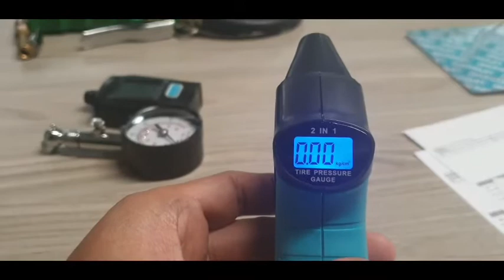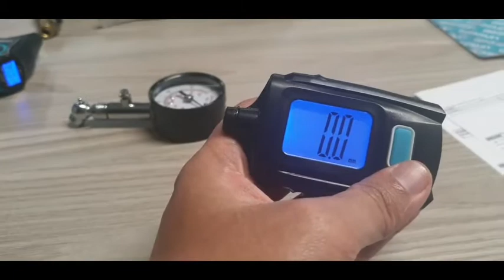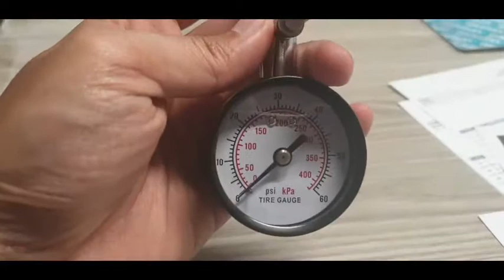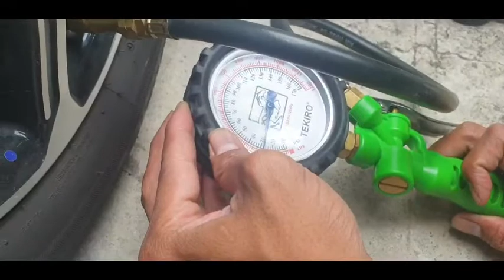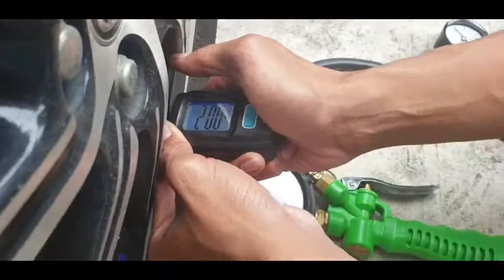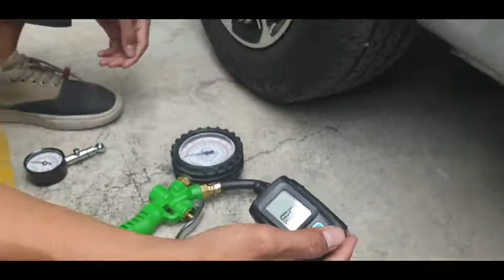CAR TIRE PRESSURE GAUGE TEKIRO / PENGUKUR TEKANAN ANGIN PADA BAN KENDARAAN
1. Pressure Range 3~99,5 Psi
2. Units : PSI, BAR, kPa, Kg,cm3
3. Autopower ooff 85 Second
4. Battery 1,5V, LR44, Two pcs
5. Working Temperture : 0~50 Celcius
6. Storage Temperature : -10~55 Celcius
7. Size : 135mm x 50mm x 32mm
8. Weigh : 60 Gramm (Including Battery)